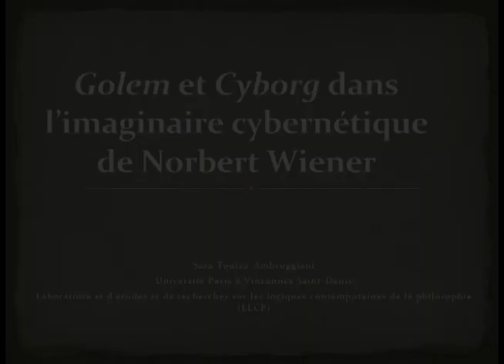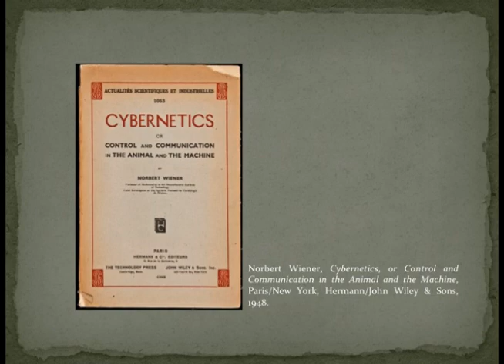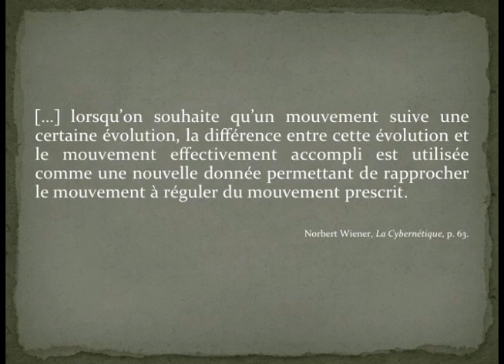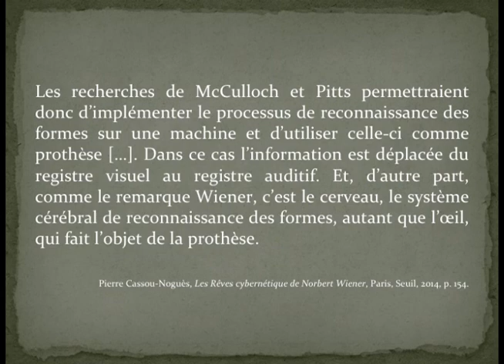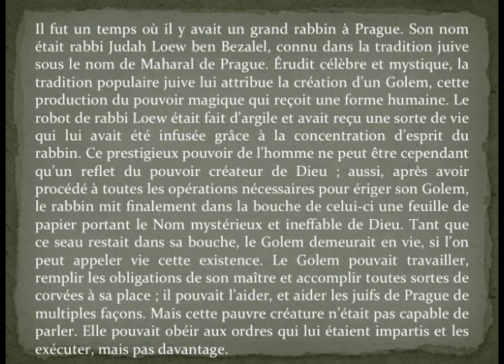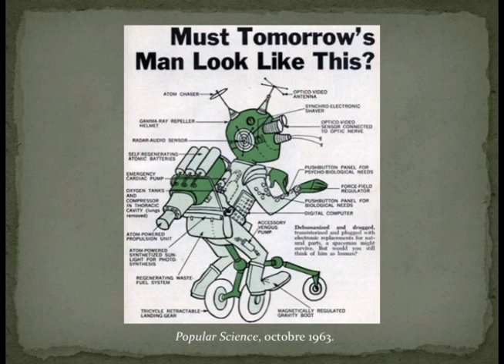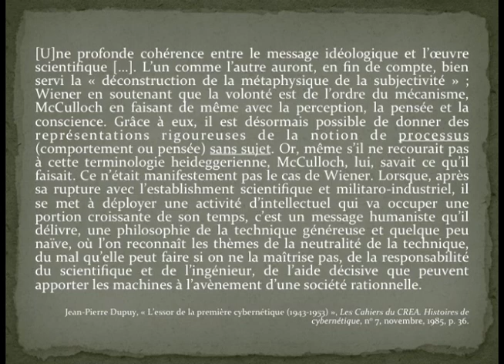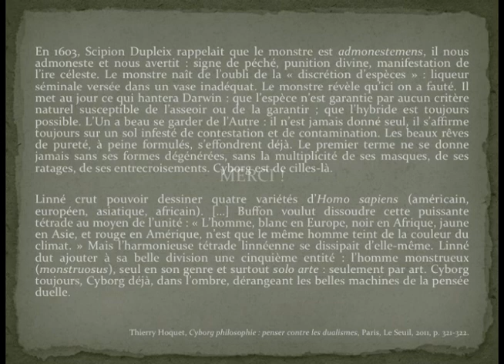Sara Touiza-Ambroggiani - Golem et Cyborg dans l’imaginaire cybernétique de Wiener (31 octobre 2017)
Golem et Cyborg dans l’imaginaire cybernétique de Norbert Wiener

Le mardi 31 octobre 2017, Sara Touiza-Ambroggiani a donné une conférence intitulée «Golem et Cyborg dans l’imaginaire cybernétique de Norbert Wiener» dans le cadre du séminaire de Jean-François Chassay, Imaginaire du monstre: de la tératologie au clonage.

Le dernier ouvrage de N. Wiener (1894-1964), le fondateur de la cybernétique dans les années 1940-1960, s’intitule God & Golem. La figure du Golem est déterminante pour comprendre l’imaginaire cybernétique. C’est une double figure: il représente à la fois la machine dans son rapport à l’humain et l’humain lui-même comme machine possible, comme devenir-Cyborg. C’est également une figure double: celle du bien et du mal que peuvent nous faire la science et la technique. Wiener a un rapport trouble au Golem, comme au Cyborg. Il convoque ces figures pour situer l’humain entre nature et technique, entre Dieu et Bête, mais les rejette aussitôt pour leur caractère monstrueux, anormal. Nous proposons d’explorer le mouvement intellectuel paradoxal par lequel la pensée du mathématicien, tout en permettant l’avènement d’une altérité radicale, un posthumain, refuse ce qui lui apparaît comme une vertigineuse et monstrueuse perte d’identité.

Conférencière invitée : Sara Touiza-Ambroggiani
Capture audio : Observatoire de l'imaginaire contemporain
Montage : Observatoire de l'imaginaire contemporain